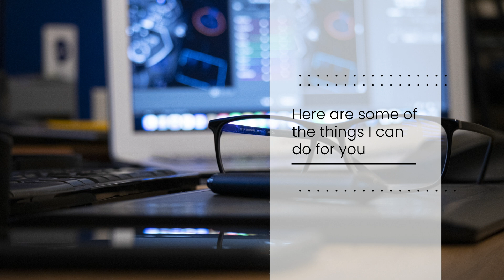AYKUT ÇAĞLAR AYDIN